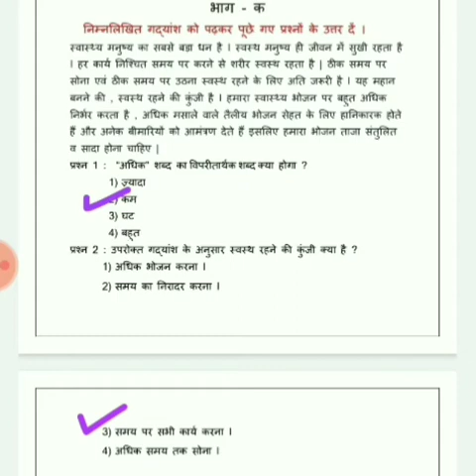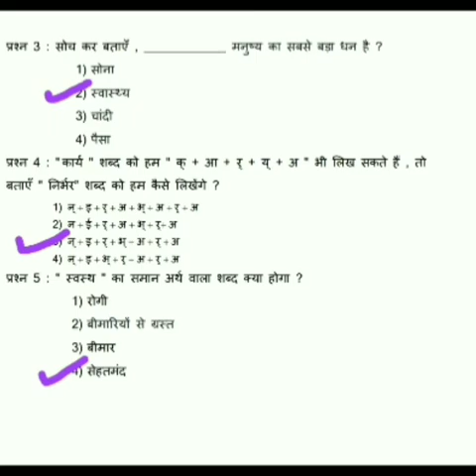class 5th Hindi sample Paper (q 1 to 5)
by Ashu Malik, GPS sialba, block-majri (SAS Nagar)